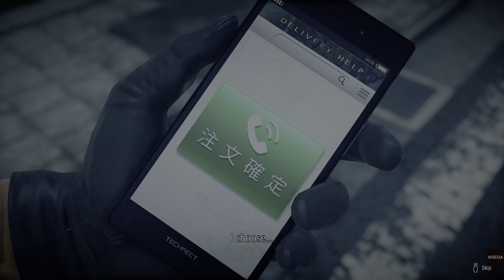Poundmates indeed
Not what I expected, but hey...